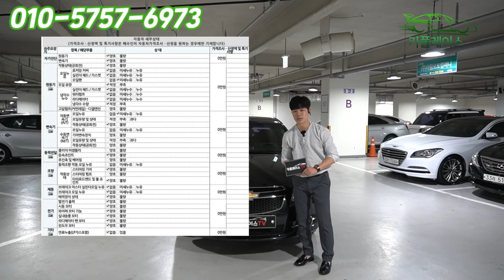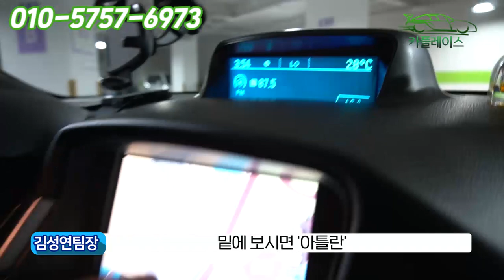판매완료(중고차 카플레이스 CAR Place) 꾸준하게 사랑받는 중고차 쉐보레 크루즈 350만원에 저렴하게 준비했습니다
[ 차량정보 ]

-차량명 : 쉐보래 크루즈
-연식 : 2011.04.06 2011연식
-등급 : 1.8LTZ
-옵션 : 내비,핸들리모컨,전동미러,열선시트,후방센서,후방카메라,하이패스,블랙박스

-키로수 : 10만KM
-사고유무 : 유사고
-색상 : 검정색
-금액 : 350만원

꾸준하게 사랑받는 중고차 쉐보레 크루즈

부천 :330,000
인천 :330,000
수원 :330,000

-오시는길-